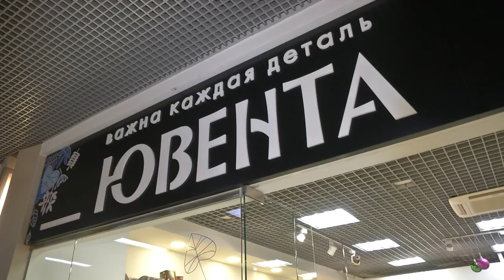Какие украшения называют базовыми и зачем они нужны?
Ответить на вопрос что такое базовый гардероб участницы проекта Модель Х могут с легкостью, а вот с базовыми украшениями им только предстоит познакомиться. Что подзазумевают под этим понятием мы сейчас узнаем вместе с ними.